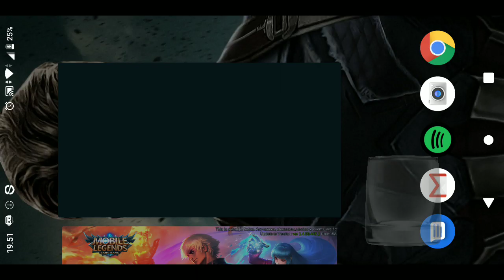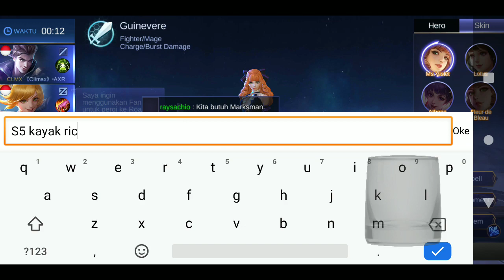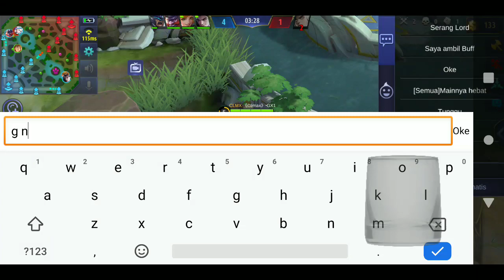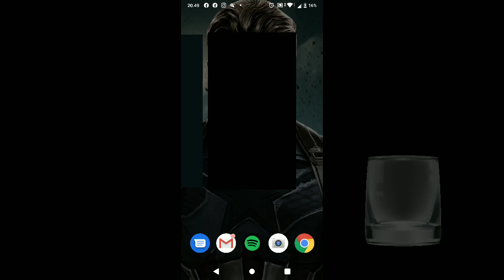LIVE MLBB AKHIR SEASON